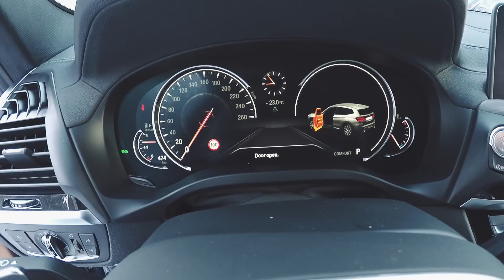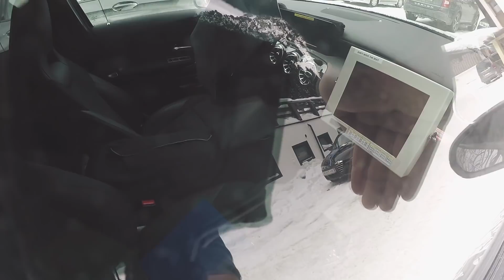BMW M4 ile kar üzerinde drift | Kamuflajlı araba yakaladık | VLOG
BMW Sürüş Akademisi'nin M4 ile buz üzerinde drift eğitimine katıldık. Önce BMW'nin üssü Münih'e uçtuk, oradan yeni X3 M40i ile Avusturya'ya Alp Dağları'na sürdük. Ertesi gün de BMW M4'lere atlayıp Mert Yılmaz ile tüm gün azdık.

Dönüş yolunda ise kamuflajlı Mercedes'leri yakaladık, biraz inceledik.

Kurgu: Caner Öner